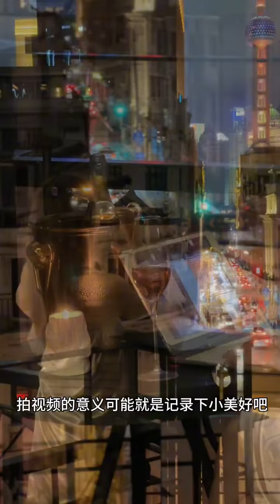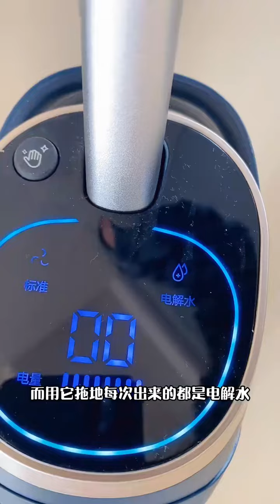生活日常VLOG&ASMR 🧡🧡沉浸式觀看精緻女孩的解壓【沉浸式宅家】紀錄 【璧玉與cat】